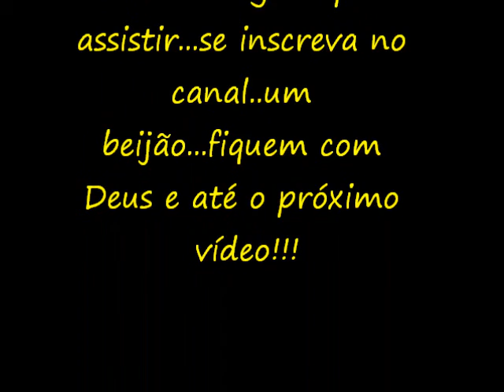Tentante: Ácido Fólico- Você sabia??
Deixarei aqui meu Face e meu Instagram pra quem quiser me acompanhar mais de pertinho. Vocês são muito especiais pra mim. Bjs e fiquem com Deus;